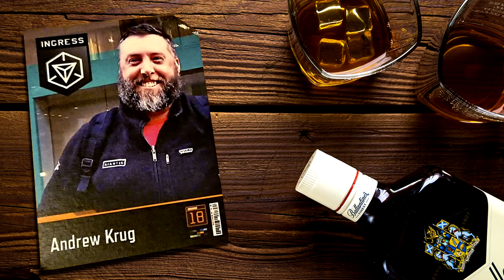An Ingress Christmas with the Agent Academy (2019)